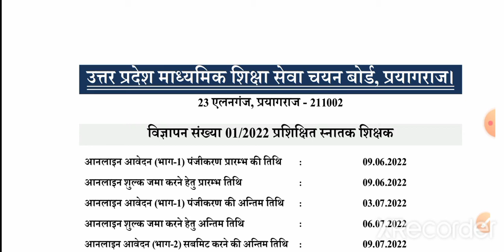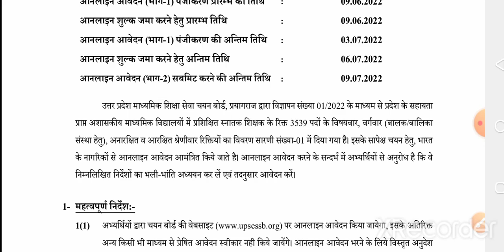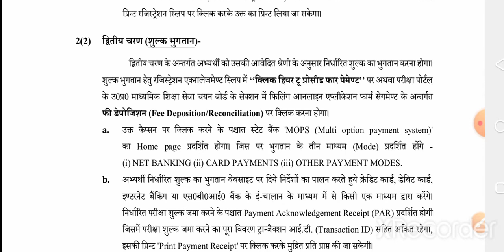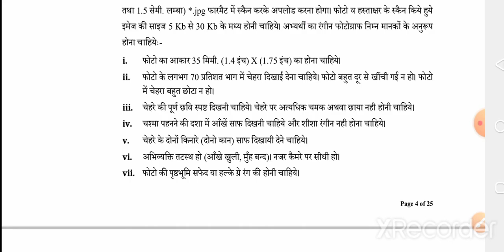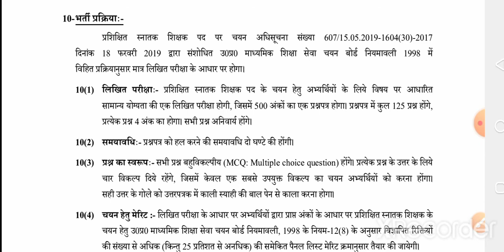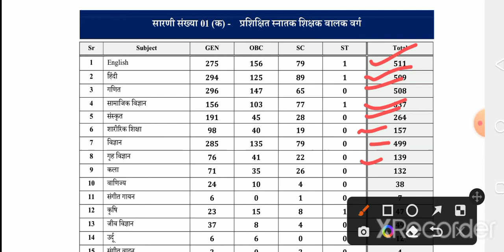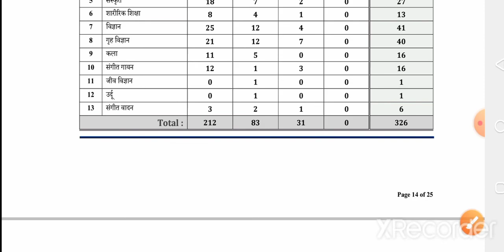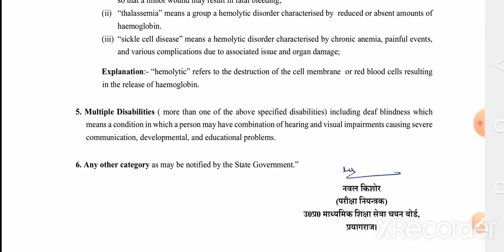UP TGT /PGT REQUIREMENT NOTIFICATION OUT 2022/UP TGT /PGT VACANCY 2022/UP TGT/PGT UPDATE 2022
UP TGT /PGT Notification out 2022
Up TGT PGT vacancy 2022
up TGT PGT update 2022

हेलो दोस्तों स्वागत है मेरी यूट्यूब चैनल ने मेरे चैनल के माध्यम से आपको असिस्टेंट प्रोफेसर वैकेंसी पीएचडी ऐडमिशन नोटिफिकेशन और कॉलेज जॉब  जैसे टीजीटी पीजीटी  पीआरटी जॉब से संबंधित जानकारी मिलती रहेगी